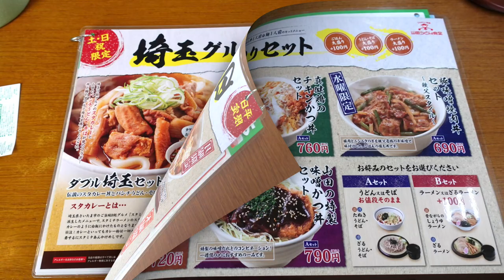【山田うどん食堂】48 日替わりセットを夫婦でシェアしてコスパ最高！ スタミナパンチ丼セット ＃898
お盆休みになりましたが、コロナのため夫婦二人でプチ贅沢を計画して昔ながらのラーメンが食べたいとの事で早速二人で食べに行きました